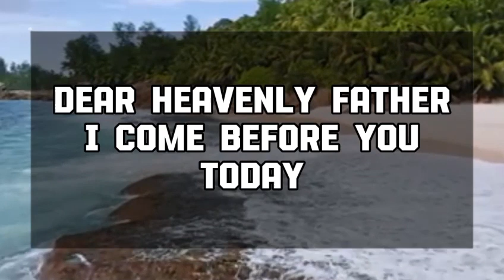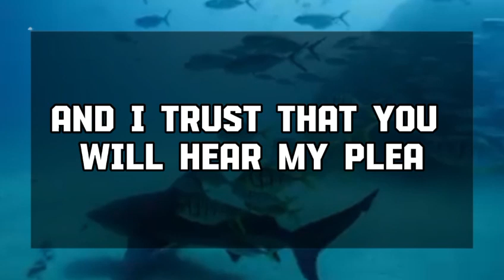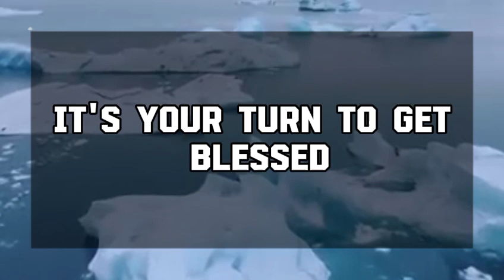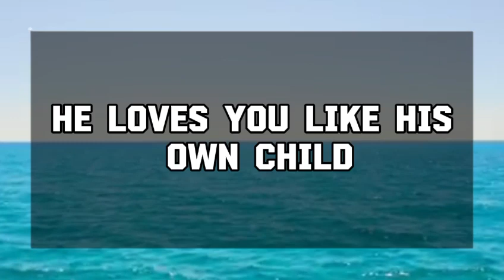Angel message: This person you loved passed away, alerting God message || Universe message